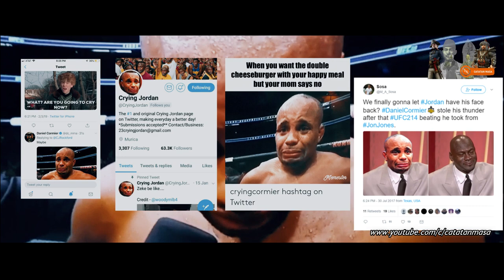Kocak! Momen DC diolok karena Menangis